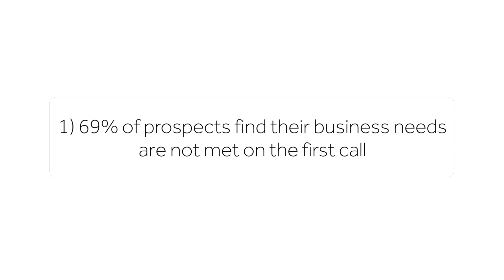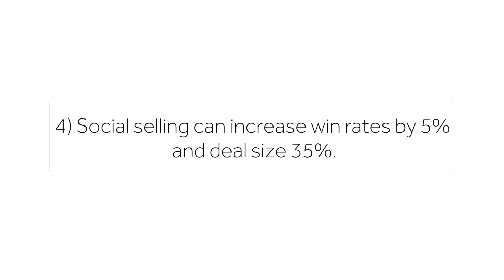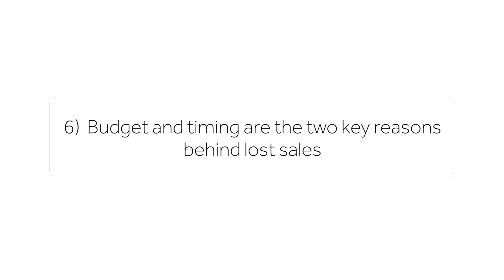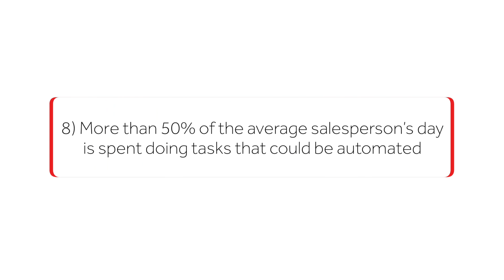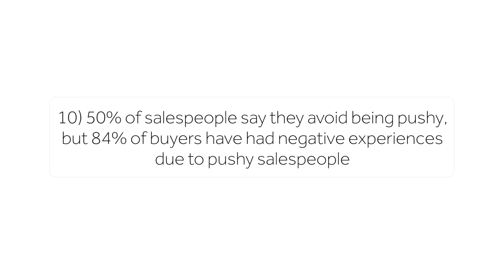Lead Forensics Focus - B2B sales: 11 game changing statistics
Hello! Welcome to this Lead Forensics educational video. Elevating your marketing and sales success.

In this video, I’ll be providing you with eleven game-changing statistics from the world of B2B sales.

1. 69% of prospects find their business needs are not met on the first call? #
2. Only 24% of sales emails are opened!
3. At least 50% of your prospects are not a good fit for what you sell.
4. Social selling can increase win rates by 5%, and deal size 35%.
5. Nearly half of all buyers are millennials.
6. Budget and timing are the two key reasons behind lost sales
7. Almost 60% of salespeople do not change their process once they find one that works
8. More than 50% of the average salesperson’s day is spent doing tasks that could be automated.
9. Only 7% of top-performing salespeople use a ‘pitch’
10. 50% of salespeople say they avoid being pushy, but 84% of buyers have had negative experiences due to pushy salespeople
11. The best performing salespeople use an average of six sales tools